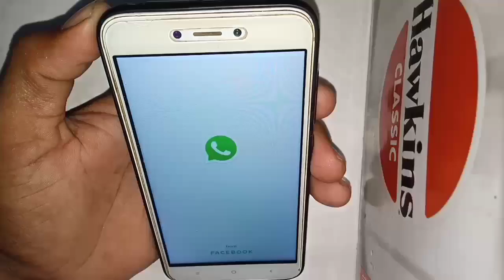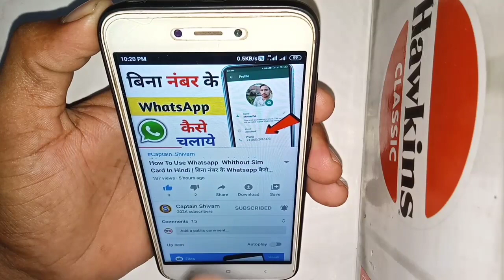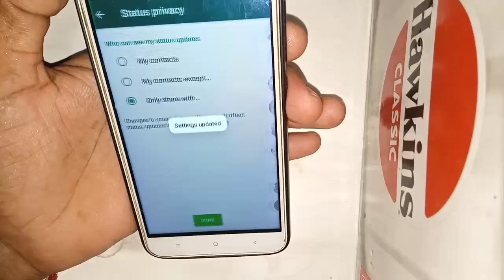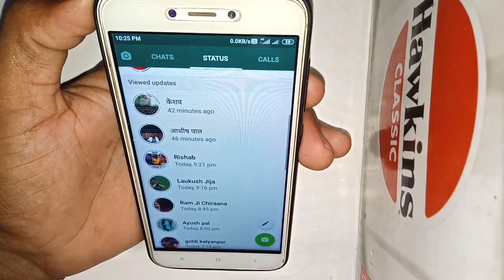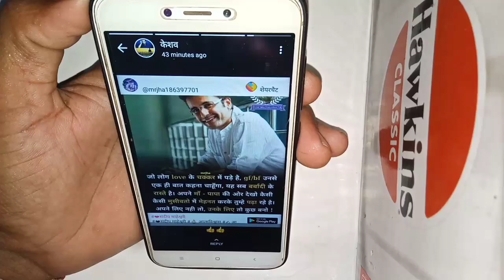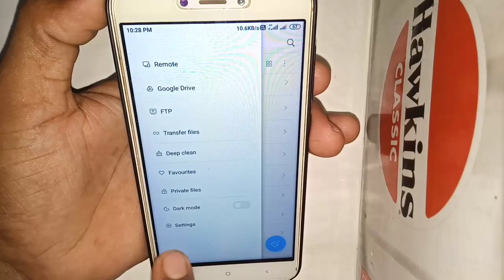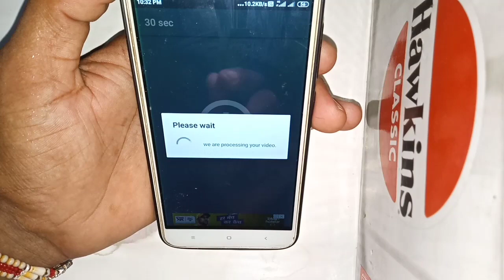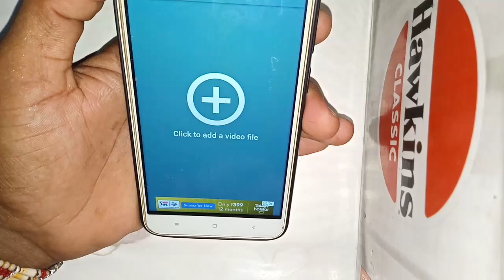WhatsApp Status की 4 गुप्त सेटिंग - जिसे जानकर खुश हों जाyओगे / WhatsApp Status Setting || New Trick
WhatsApp Status की 4 गुप्त सेटिंग - जिसे जानकर खुश हों जाओगे / WhatsApp Status Setting || New Trick

दोस्तों इस वीडियो में बताया गया है कि अगर आप व्हाट्सएप का यूज करते हैं तो व्हाट्सएप के स्टेटस कि इन चार खुफिया ट्री के बारे में जान लीजिए जो आप नहीं जानते हैं हां दोस्तों वीडियो के अंदर व्हाट्सएप के स्टेटस से रिलेटेड चार ऐसी ट्रिक एंड सेटिंग बताई गई है जिसे अगर आप यूज करोगे तो आपके दोस्त लोग तो पूछने पर मजबूर हो जाएंगे वीडियो को अंत तक देख लीजिए वीडियो पसंद आए तो वीडियो को लाइक करें चैनल पर पहली बार आए हो तो चैनल को सब्सक्राइब करके बेल आइकन जरूर दबाएं धन्यवाद!

whatsapp status setting privacy, whatsapp status setting 30 second, whatsapp status setting kaise karen,

whatsApp से QR code कैसे delete करते हैं, वीडियो लिंक__
Friends, all of you are heartily welcome on our YouTube channel captain shivam Friends, on this channel, you will be crying from mobile and laptop, whatsapp,a new video will be available between 7:00 am to 9:00 am in that video.  ____________________________________________
दोस्तों आप सभी को हमारे यूट्यूब चैनल कैप्टन शिवम पर स्वागत है दोस्तों इस चैनल पर आपको मोबाइल और whatsapp,लैपटॉप और यूट्यूब से रिलेटेड रोज एक  नई वीडियो  आपको मिलेगी वह वीडियो आपको शाम 5:00 से 7:00 के बीच में अपलोड कर दी जाएगी आप उस वीडियो को देख कर एक नई ट्रिक और टिप्स के बारे में जान लेना है!

दोस्तों चैनल पर नए आए हो तो चैनल को सब्सक्राइब जरूर करें और बैल आइकन को भी ऑन करें ताकि मैं जब भी कोई नई वीडियो अपलोड करें तो देखने को मिले आपको सबसे पहले धन्यवाद!